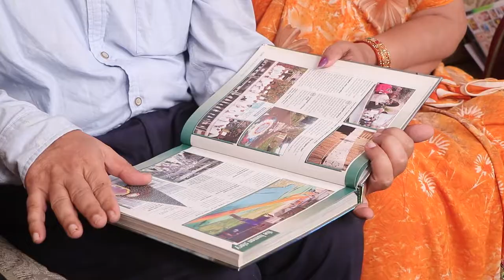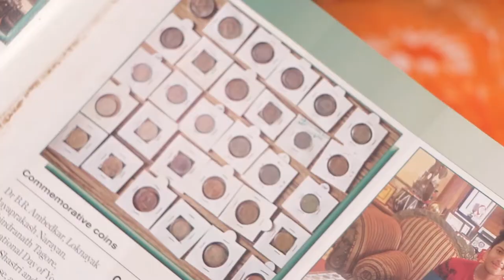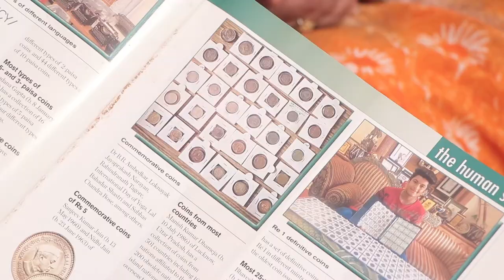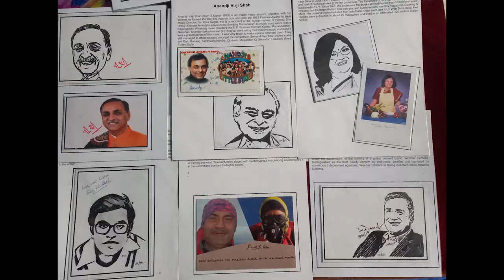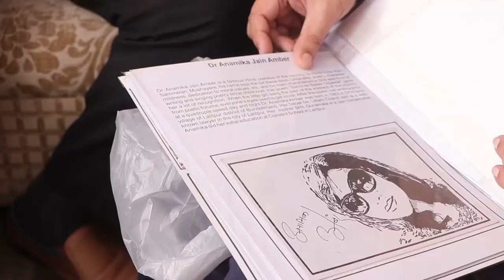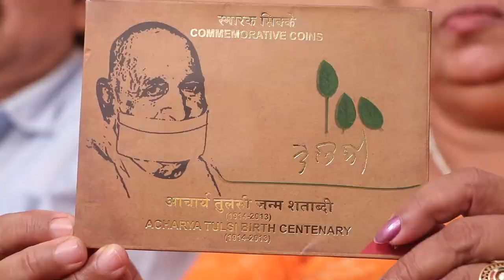Sanjeev jain- & Nidhi jain-Several Records Holder- Waah Zindagi-Jain Ratna -Season 2